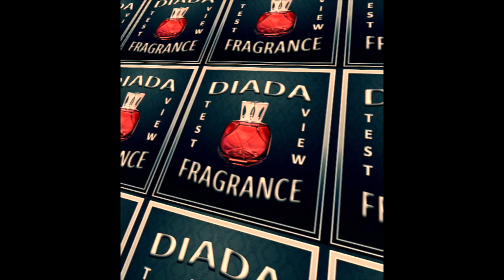Olympea (PACO RABANNE) Eau de Parfum 2015 (DIADA FRAGRANCES SEQ 2)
WELCOME TO MY NEW CHANNEL DIADA FRAGRANCES TEST VIEW. I am happy to test fragrances for you. Hope you enjoy my videos.

Sincerely,
Diada